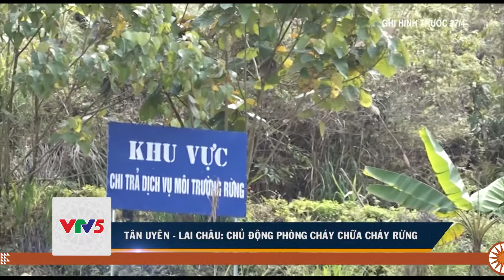TÂN UYÊN - LAI CHÂU: CHỦ ĐỘNG PHÒNG CHÁY CHỮA CHÁY RỪNG | VTV5